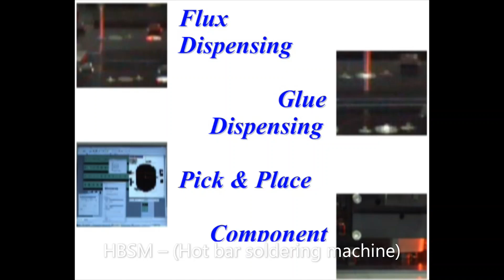Hot-bar Soldering Machines for Luxeon Emitters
HBSM – (Hot bar soldering machine) is a highly efficient and cost effective system for automated consecutively assembly and soldering of Luxeon type diodes